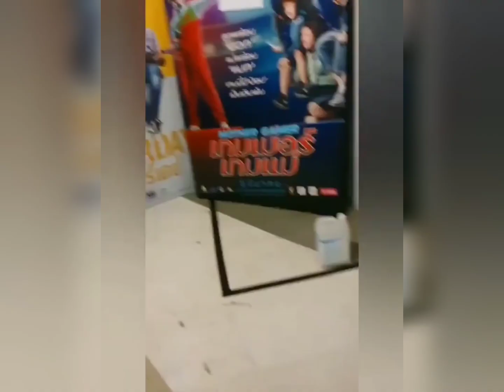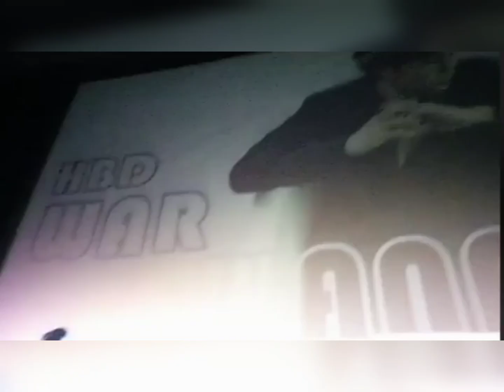YINWAR FAMILY || Hình ảnh của hai anh sau đêm ( 22/06) sinh nhật đầy ấm áp ❤️